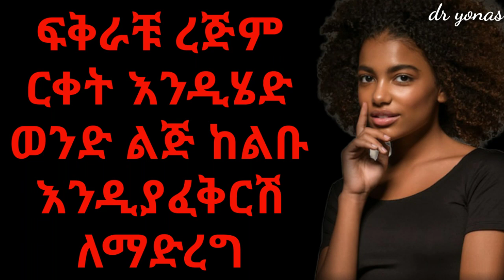ከልቡ እንዲያፈቅርሽ እንዳትለያዩ ይሄን አርጊ | dryonas | ዶ/ር ዮናስ | janomedia | ጃኖ ሚዲያ